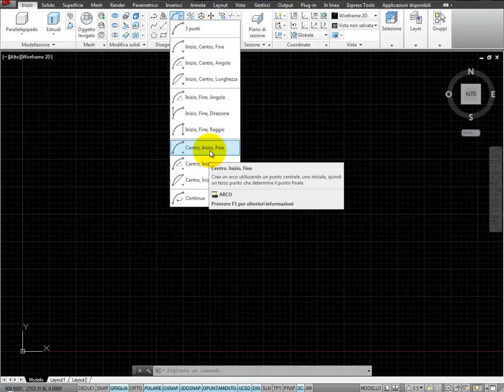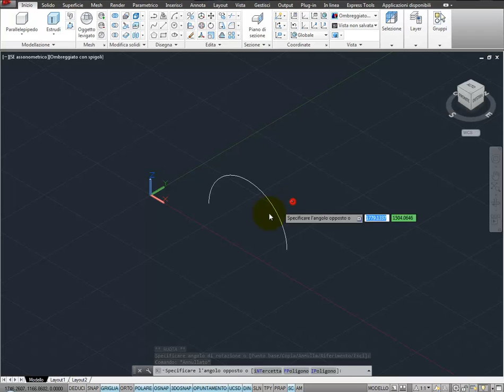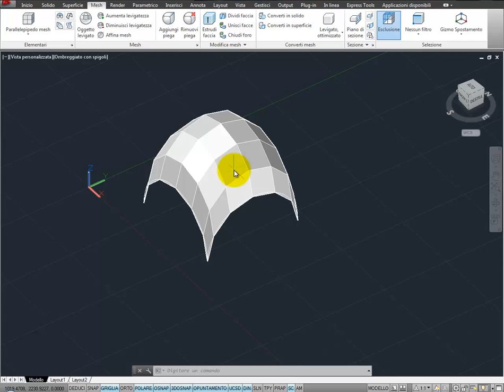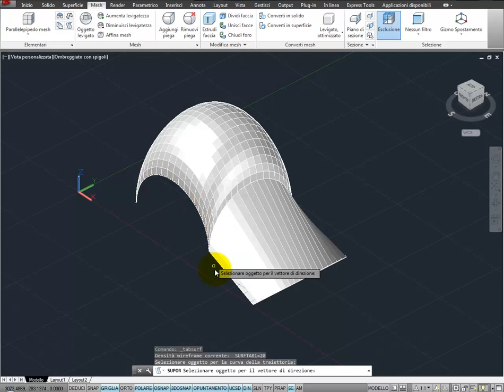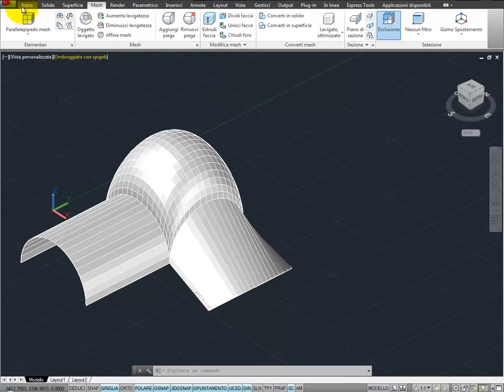Mesh e Superficie di Coons - Modellazione Free Form con AutoCAD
Come modellare forme libere con le superfici di Coons e le Mesh Diventa un Professionista di AutoCAD e 3Ds Max con i video corsi su